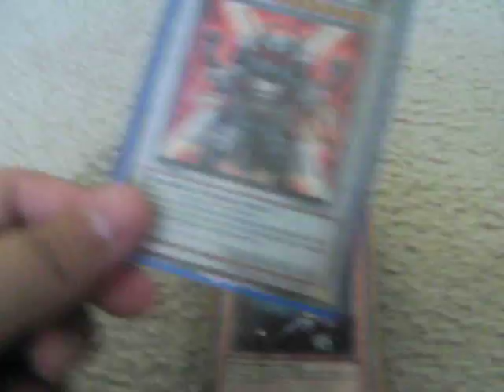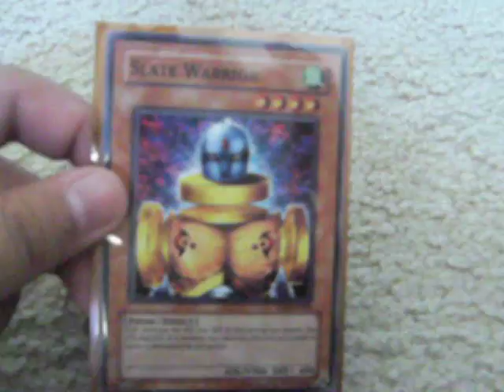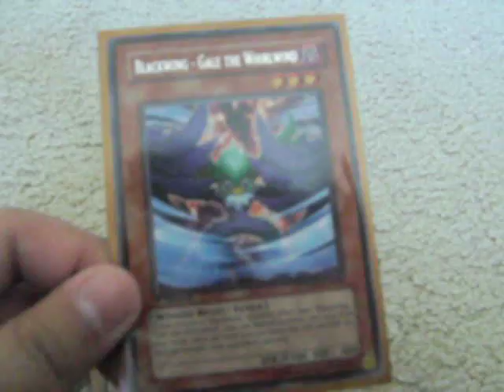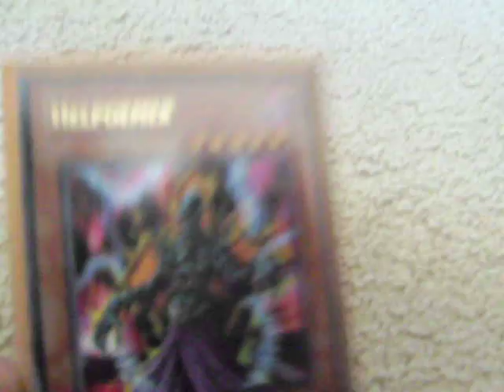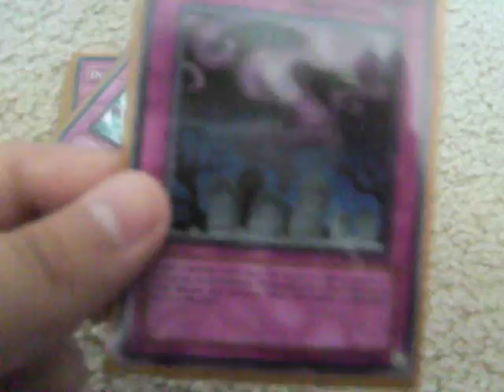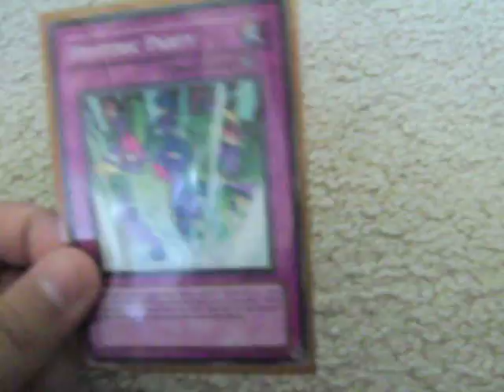harpie annoyance deck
yes guys finally u see me in a video so exicting right? haha my sisters cam so dont expect alot